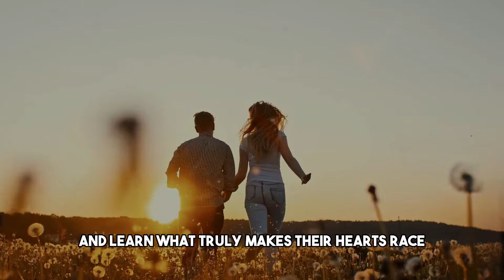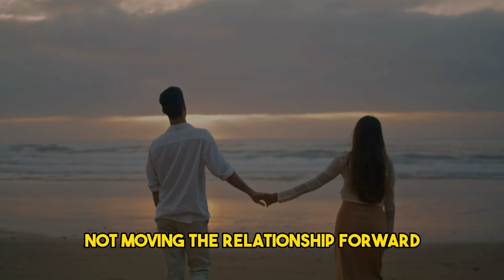7 MISTAKES Older Men Make When Flirting with Younger Women | Psychological Facts About Women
7 MISTAKES Older Men Make When Flirting with Younger Women.

Listen closely, because what I’m about to share could change everything about winning over a younger woman. I’ve lived long enough to know that it doesn’t matter how much money you have, how caring you are, or how many relationships you’ve had—without confidence, you’re not going anywhere. If you make these six mistakes, nothing else will work. So pay close attention, because if you understand and avoid these slip-ups, you’ll have a much better chance with women.
Let's dive into the world of women and learn what truly makes their hearts race.